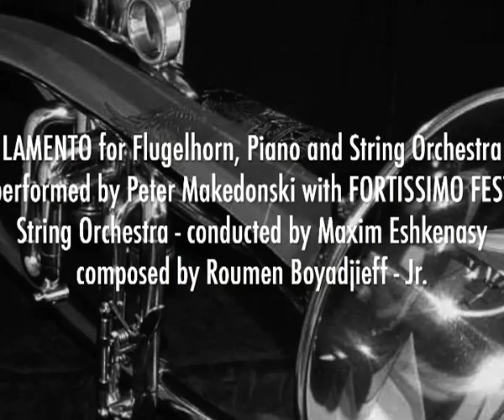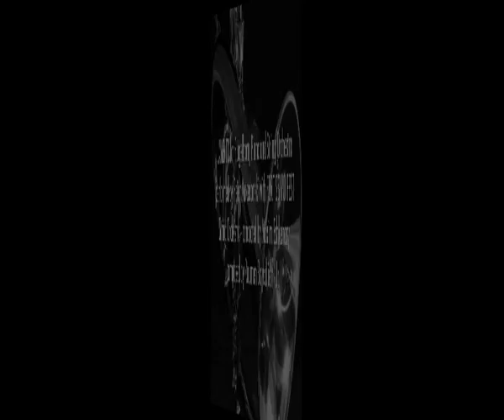“Lamento” for flügelhorn, piano and strings ( original) by Roumen Boyadjieff jr.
"Lamento" for Flugelhorn, Piano and Strings Orchestra

composed by Roumen Boyadjieff - Jr.
performed by Peter Makedonsky - flugel
Kiril Traychev - piano
Strings orchestra from FORTISSIMO FEST
conducting by Maxime Eshkenazy

Recorded by Vladislav Boyadjiev